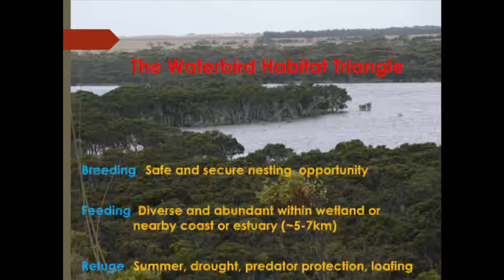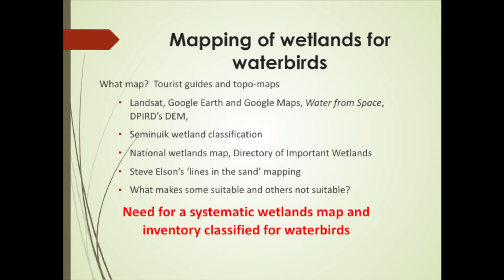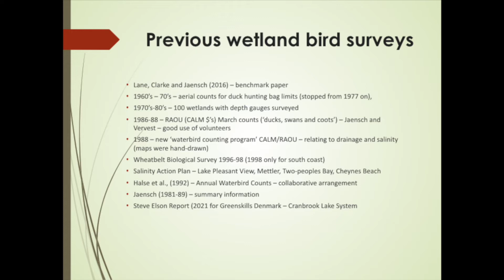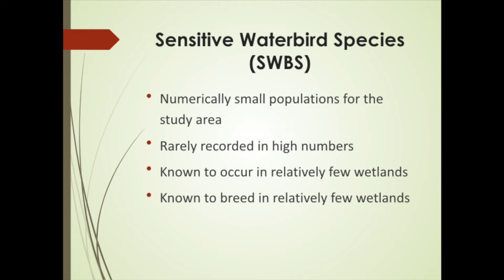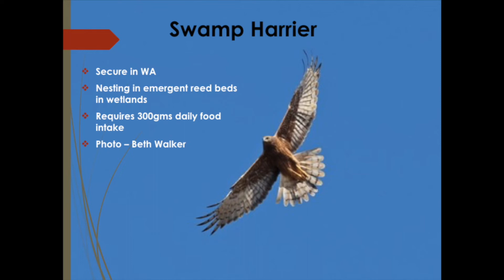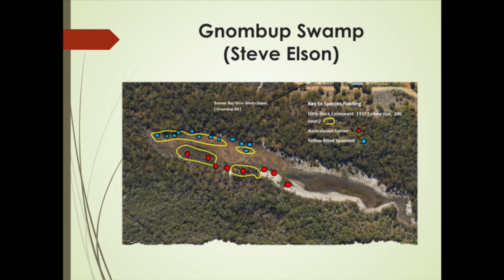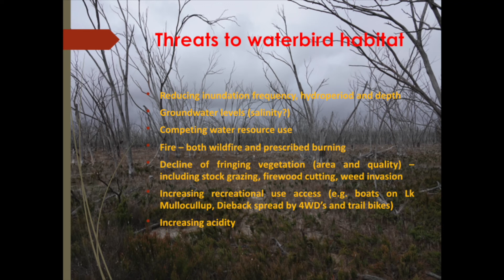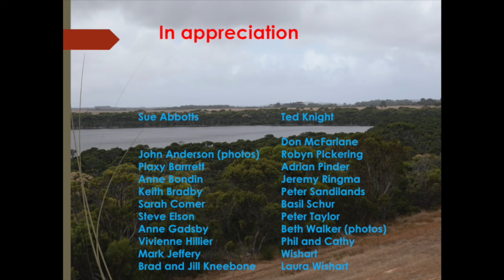How do Birds use the Albany Sandplain Wetlands?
This presentation reviews the rare and endangered bird species that use wetlands across the Albany Sandplain and their trends over time. Presented by Viv Read, BirdLife WA, who raised concern on the depletion of wetlands for waterbirds along the South Coast in an extended dry period. This presentation is supported by Chris Purnell’s later presentation on “Waterbird Monitoring in Australia: Let the Data Flow,” which can also be viewed in this series

The Albany Sandplain and Wetlands Forum is proudly presented by South Coast NRM through funding and support from the Australian Government’s National Landcare Program, Birdlife Australia and the Great Southern Development Commission.